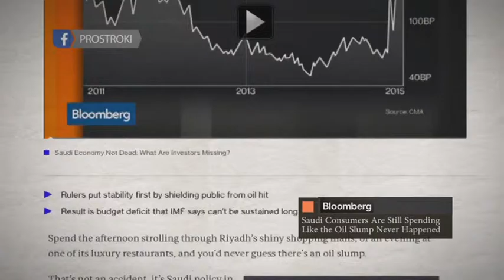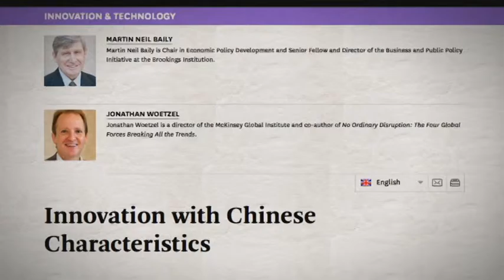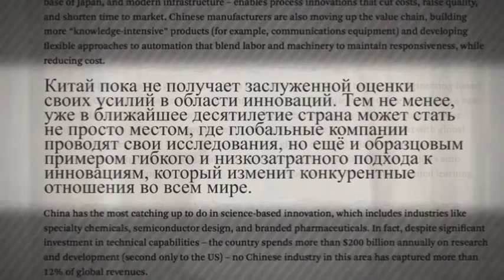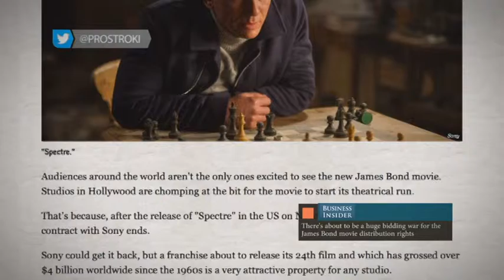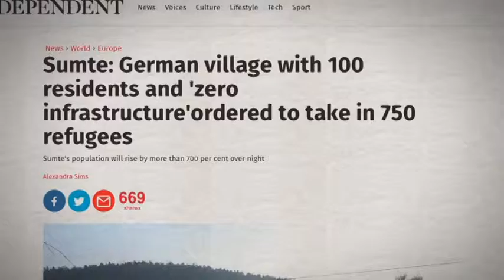Между строк. Смартфоны Sony и Samsung недостойны суперагентов?